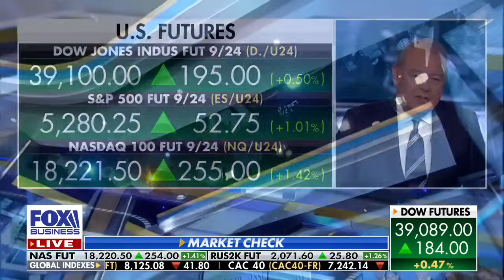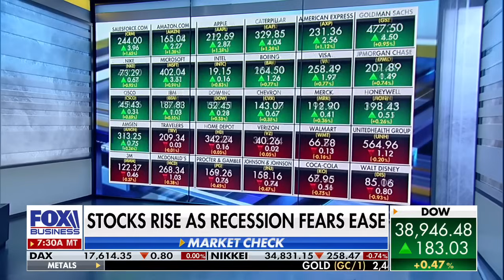FOX Business Coverage: Abacus Life Rings the Nasdaq Bell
As reported by Fox Business News, Abacus Life rings the opening bell at Nasdaq on 08/08/2024.